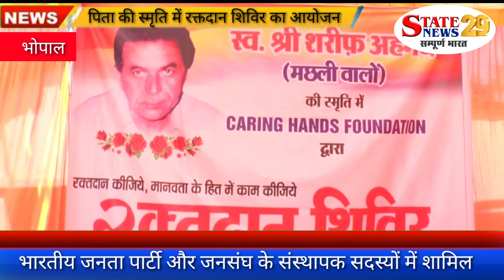शरीफ अहमद मछली वालों की स्मृति में रक्तदान शिविर का आयोजन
स्लग-पिता की स्मृति में पुत्रो ने कराया रक्तदान शिविर का आयोजन

भारतीय जनता पार्टी और जनसंघ के संस्थापक सदस्यों में शामिल शरीफ अहमद मछली वालों की स्मृति में. उनके पुत्रो द्वारा केरिंग हेंड फाउंडेशन के बैनर तले रविवार 12 मार्च को विशाल रक्तदान शिविर का आयोजन कराया गया।,. इस शिविर में लगभग 501लोगो ने रक्तदान करने के लिए फार्म भरा है.। रक्तदान को महादान बताया गया है। रक्तदान करने की वजह से ब्लड बैंकों में रक्त की कमी नहीं आती है. यू।

 कार्यक्रम के आयोजक शाहिद अहमद ने मीडिया से बात करते हुए कहा कि हमारे पिताजी स्वर्गीय शरीफ अहमद मछली वाले. भारतीय जनता पार्टी और जनसंघ के संस्थापक सदस्य थे और वह अपने समाजसेवा के कार्यों की वजह से जाने जाते थे। .आज वह हमारे बीच नहीं है तो हम उनकी परंपरा को आगे बढ़ा रहे हैं.।इसके लिए हमने एक एनजीओ बनाया जिसका नाम केयरिंग हैंड्स है.।इस एनजीओ के माध्यम से हम विभिन्न समाजसेवा के कार्य करते हैं। इसी तारतम्य में हमने आज आनंद नगर कोकता में विशाल रक्तदान शिविर का आयोजन किया है.। जैसे कि आप जानते हैं कि इन दिनों रक्त की कमी है .।जहां देखो वहां पर मैसेज वायरल होता दिखाई देता है कि ब्लड की आवश्यकता है।.इसके चलते हमने रक्तदान शिविर का आयोजन किया है। हमारा लक्ष्य 501 लोगों द्वारा रक्तदान कराना है।. जिसके लिए 501 लोगों द्वारा फॉर्म भरे गए हैं और शुरुआती कुछ घंटों में 100 लोगों ने रक्तदान कर दिया है।. शिविर की समाप्ति तक हम लक्ष्य को प्राप्त कर लेंगे।.